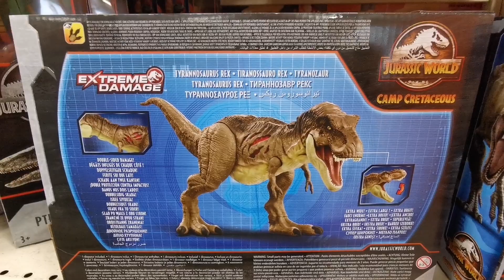TYRANNOSAURUS REX JURASSIC WORLD CAMP CRETACEOUS EXTREME DAMAGE UNBOXING [Dinosauri Mattel]